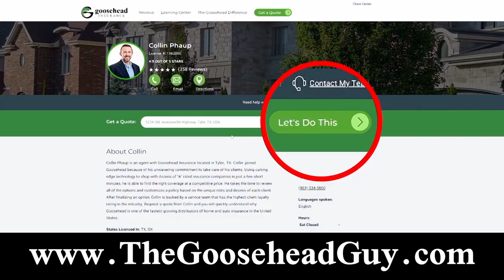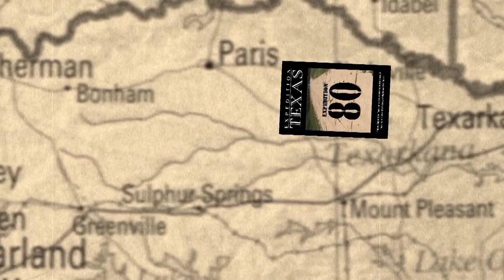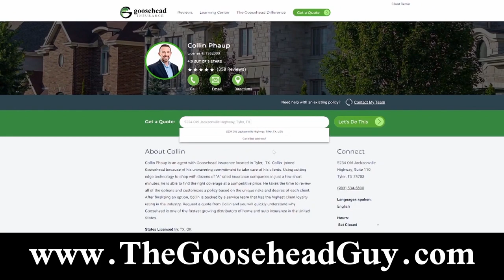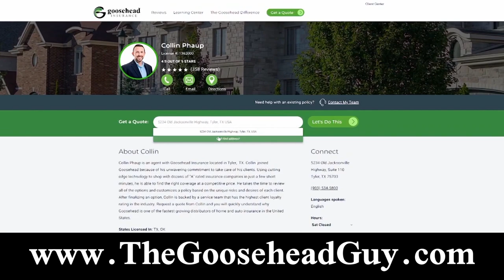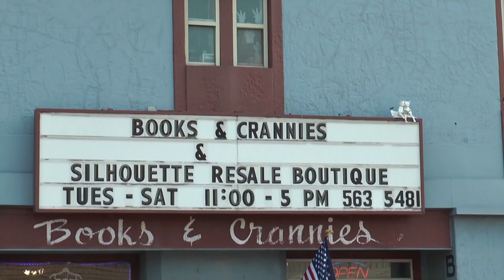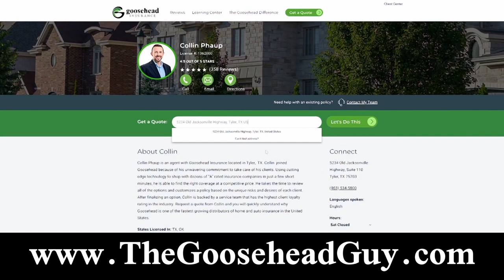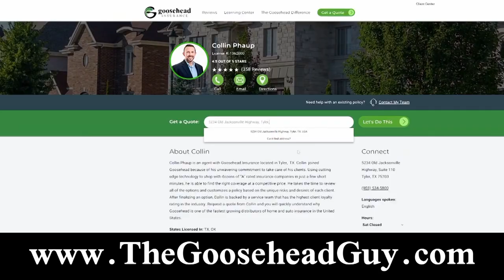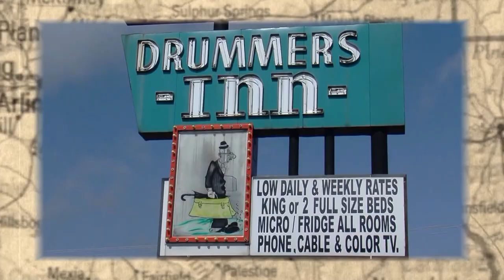MHGL 0001 081923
MHG life episode 1